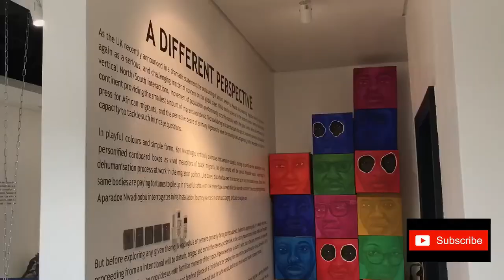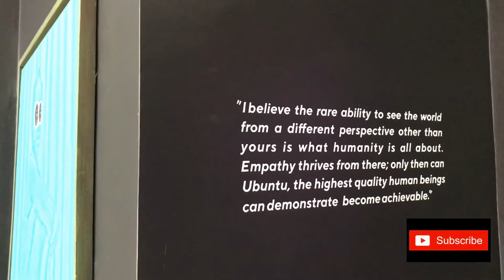‘ A Different Perspective’ ‘Migration’ & Scenery @ Retro Africa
Hello 👋🏾

I explored a current exhibition at Retro Africa- a solo exhibition by Ken Nwadiogbu: ‘A Different Perspective’ ‘Migration’

Also, I visited Retro Africa's restaurant for something light and refreshing🍸

In my last video, I told you that I'll be exploring art spaces and yeah, this is the first video of its kind😀

Please, watch and tell me what you think🤍😀

Further information:

Retro Africa's address: 12 Ukpabi Asika Street, Asokoro. Abuja

I couldn't find the information about when the exhibition will be ending on the page but you can send them a DM. Also, it's a free walk-in exhibition and you can ONLY take pictures with your phone; with a camera, you'll pay a fare.